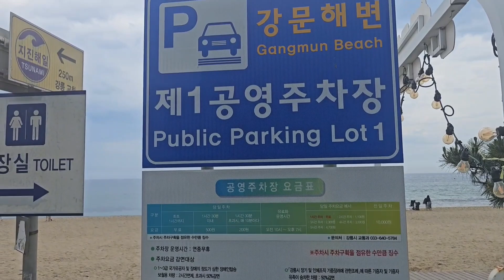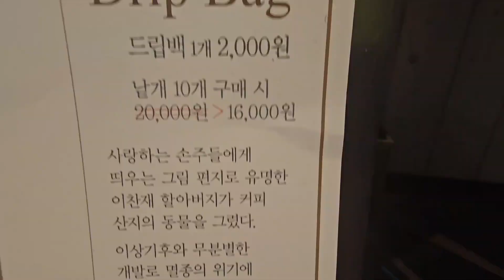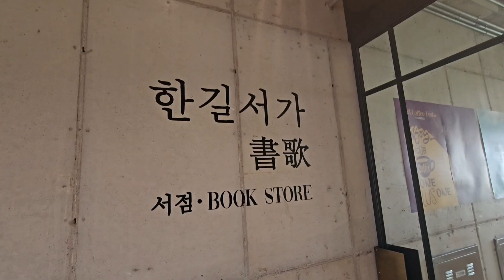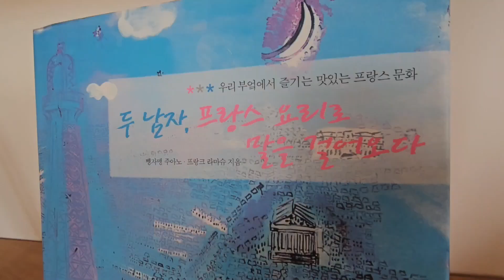강릉에서 가볼만한 명소 테라로사 북카페 경포호수점 조매꾸북런트립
강릉 테라로사 북카페에 다녀왔습니다.